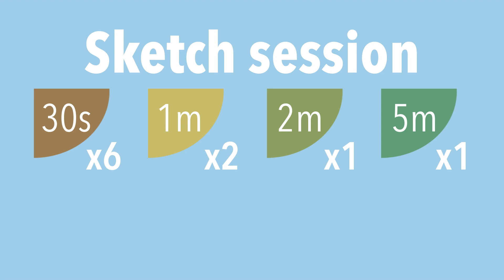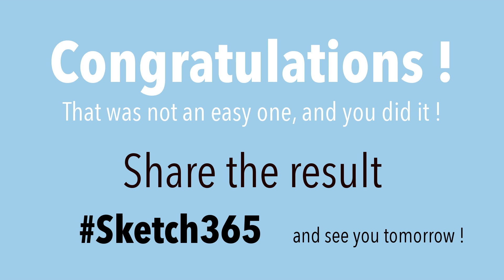Sketch session - February 17th - Koalas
- What is the challenge ? Sketching everyday ?
You can sketch every day, every week, every month... Sketch as much as you enjoy it !
The idea behind one session a day is you don't waste any time scrolling and just start sketching. But feel free to choose any session you like !

- How I am supposed to sketch anything in 30 seconds ?
You're not !
The first images are just a warm up of the brain. You won't have time t think. Don't expect anything from the first sketches, but I promise after that, 5 minutes will feel plenty of time to draw

- Can I cheat ?
Use the sessions as you feel like, and if you need more time, just press pause. This is a tool to help you sketch, so if you end up sketching for more time than expected, that's even better !
But don't try to make anything perfect, this is a workout, not an evaluation ;)

- Can i use the images as reference ?
Images are not mine, the Licence is written on each image, please respect the copyright terms

- I am the owner of this image and I don't want it to be used here
I choose the images one by one and always try to respect the License's terms.

- Who is behind Sketch 365 ?
I am Melis William, I created this channel to challenge myself to sketch everyday. Come join me !